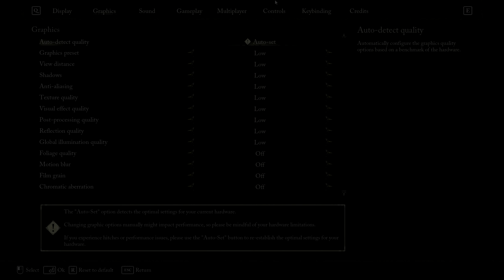THE LORDS OF THE FALLEN - GTX 1650 SUPER - i5 10400F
The Lords of the Fallen test with GTX 1650 SUPER + i5 10400F. Note that The Lords of the Fallen is a GPU intensive game, Using powerful GPU will increase FPS. (Requires Newer Generation CPU).

🔳 𝐈𝐧𝐝𝐞𝐱:
0:00 - Intro
0:10 - Low 1080p
1:46 - Medium 1080p
3:23 - Medium 1080p FSR Quality
4:54 - High 1080p
6:30 - High 1080p FSR Quality
8:01 - Ultra 1080p
9:38 - Ultra 1080p FSR Quality
11:08 - Ultra 1080p FSR Balanced

🟩 𝐁𝐞𝐧𝐜𝐡𝐦𝐚𝐫𝐤 𝐏𝐂 𝐒𝐩𝐞𝐜𝐬:

CPU: Intel Core i5-10400F @2.9 GHz (Boost 4.3GHz)
GPU: GIGABYTE GTX 1650 SUPER OC EDITION 4GB GDDR6
RAM: CORSAIR VENGEANCE RGB PRO | 8GB DDR4 @3200 MHz x2
PSU: CORSAIR CV 450
HDD 1: WESTERN DIGITAL BLUE | 7200 RPM 1TB x2
HDD 2: SEAGATE BARRACUDA | 5400 RPM 2TB x1
SSD: WESTERN DIGITAL GREEN | M.2 2280 240GB
CASE: DEEPCOOL MATREXX MESH 55
FANS: DEEPCOOL CF120 PLUS x6
MOTHERBOARD: ASUS TUF B460 PLUS
CPU COOLER: COOLER MASTER HYPER T200
KEYBOARD: CORSAIR K-70 CHERRY MX RED
MOUSE: CORSAIR HARPOON RGB Gaming Mouse
HEADPHONE: A4TECH BLOODY G501
MONITOR: DELL S2240L 21.5" LED